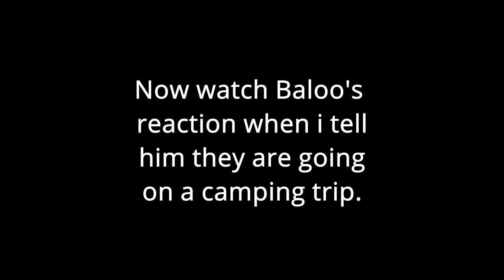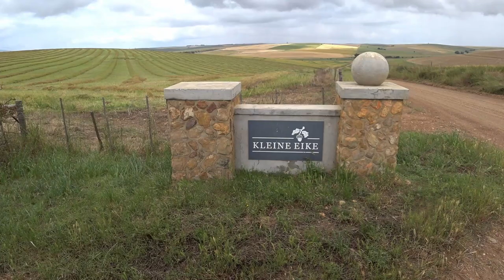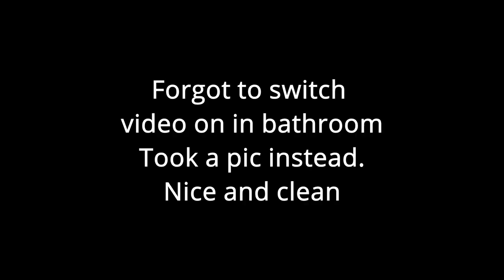Taking our dogs on a epic camping trip with the 4x4 Iveco in beautiful Cape Town.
Haven't seen  my dogs so happy for a while.